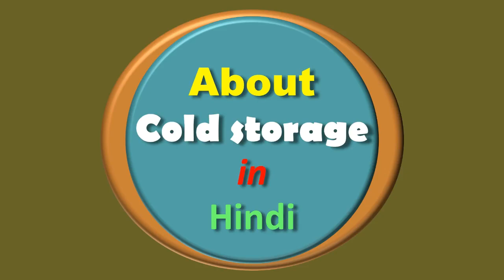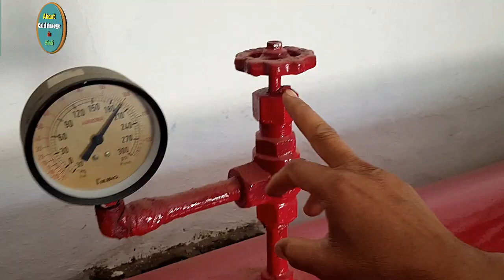What would happen if the receiver filled the liquid completely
dosto, agar receiver ko liquid se puri tarah full kar diya jaye aur dono main valve band kar diya jaye to kaya hoga, kya receiver balst ho jaye isi ke bare me is video me bataya gaya hai, thanks.

दोस्तों, अगर रिसीवर को लिक्विड से पूरी तरह भर दिया जाये और दोनों मेन वाल्व बंद कर दिया जाये तो क्या होगा? क्या रिसीवर ब्लास्ट कर जायेगा या और कुछ होगा इसके बारे में ही इस विडियो में बताया गया है, धन्यवाद .